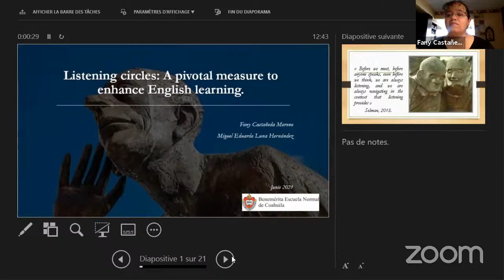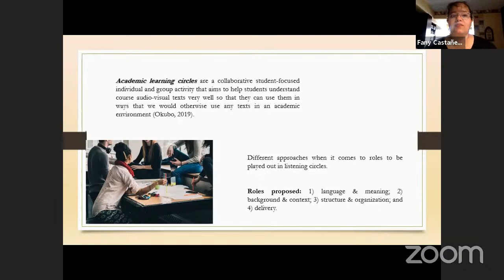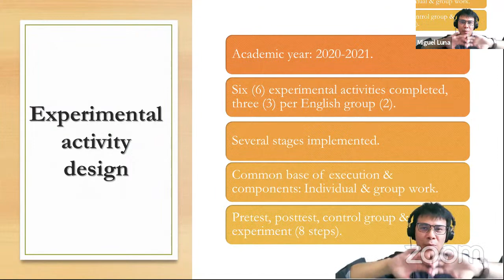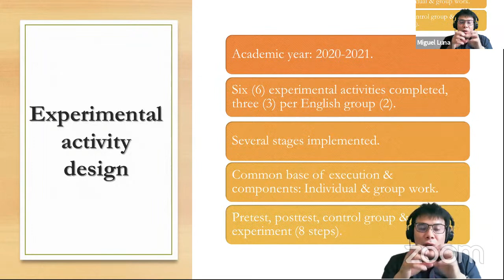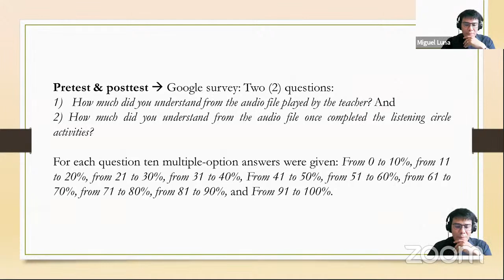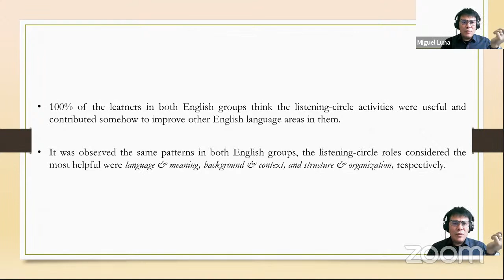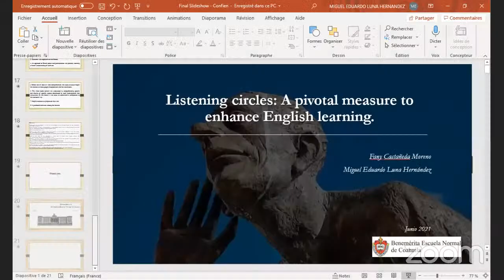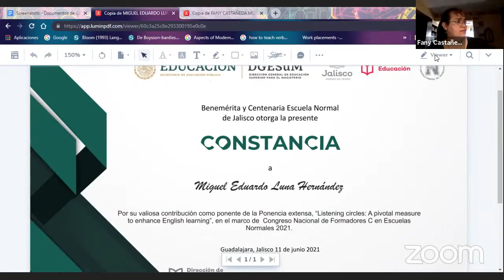Listening circles: A pivotal measure to enhance English learning